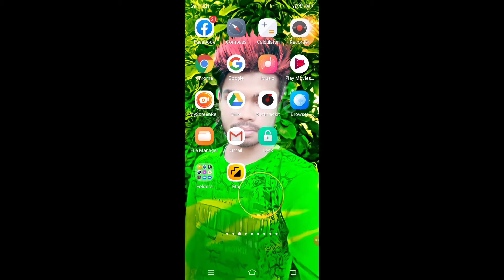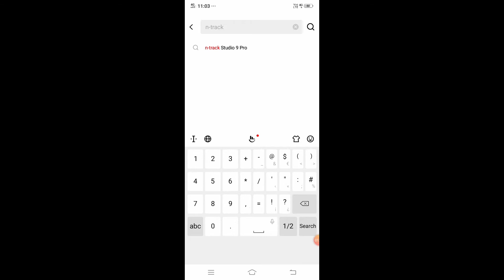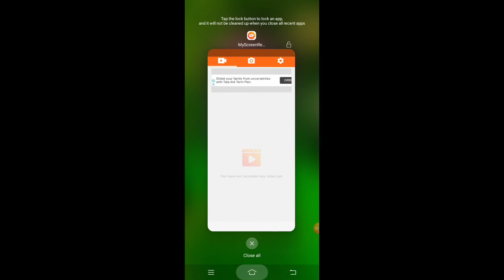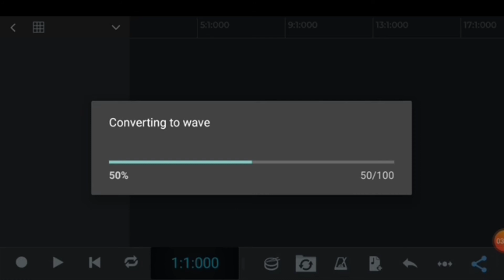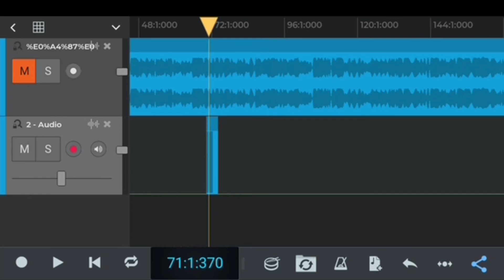n track 9 pro free mein download kaise karen